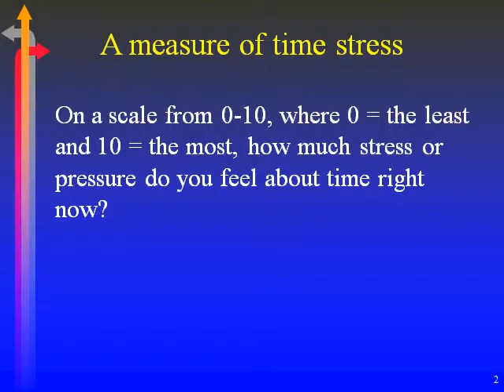Beat the Clock live.01.3.1-2.avi